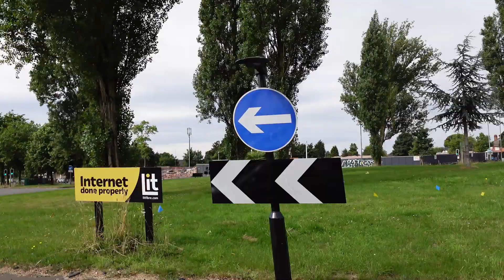THAT'S IT, IT'S ALL GONE !!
The pub has gone ! the last piece of the jigsaw leading to the building of a new Lidl.
this is the third pub to be built on this site dating back to early 1930s
The land was donated to the council on condition there would always be a public house on the site, I wonder if this will still apply today ?